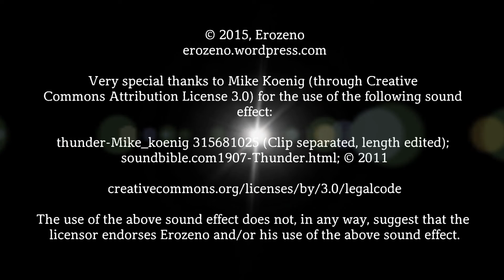Rain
Avant garde poet and satirical lyricist Erozeno awakens the human spirit through the spoken word.

Rain is a micro cinepoem which explores the vast desert of loneliness, darkness, and possible redemption:

Darkness surrenders to the light
The dawn of a new day

I sit alone and quietly wait
for the rain to go away

Visit Dark * Sexy * Funny: the Official World of Avant Garde Writer Ero Zeno